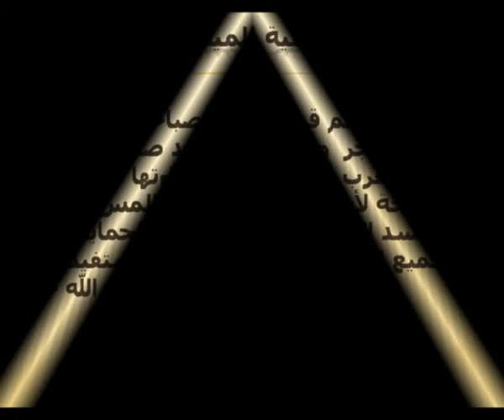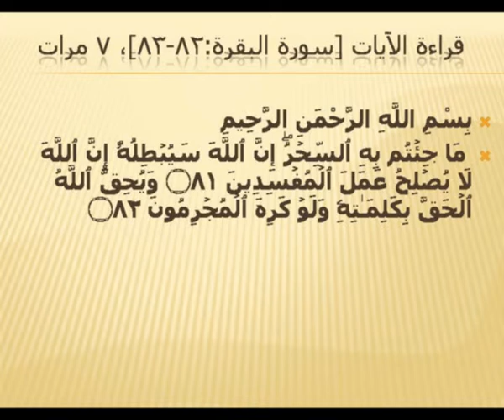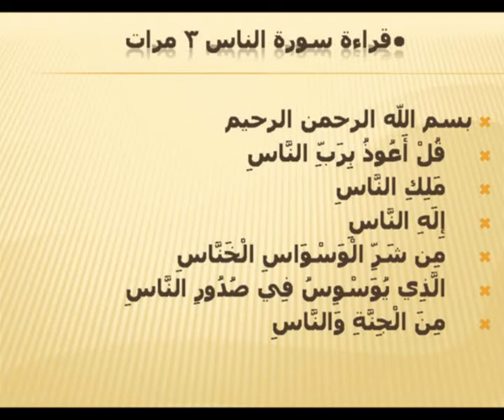الرقية الشرعية المختصرة من القران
رابط الرقية الشرعية لتحميل
الرقية الشرعية المختصرة من القران عبد الباسط عبد الصمد,